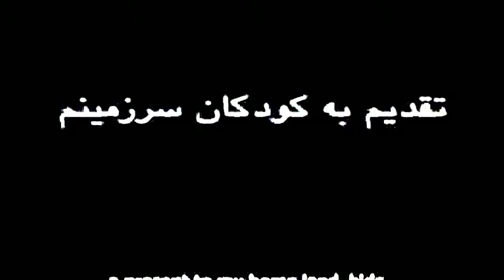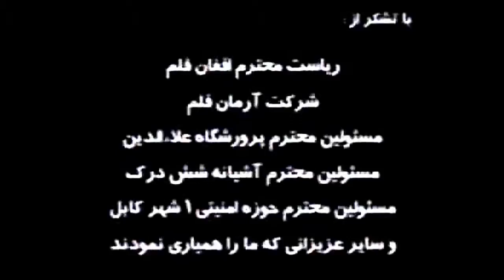SHABNAM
فلم افغانی شبنم